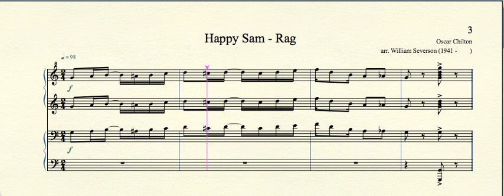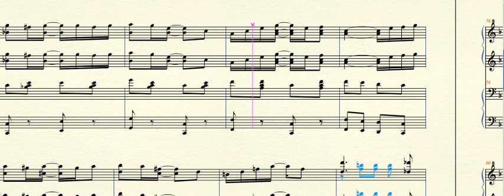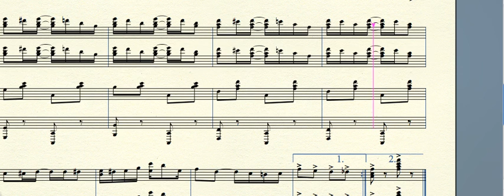MPMP02737 happySamRag Chilton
Happy Sam - Rag (1918) by Oscar Chilton for piano duet